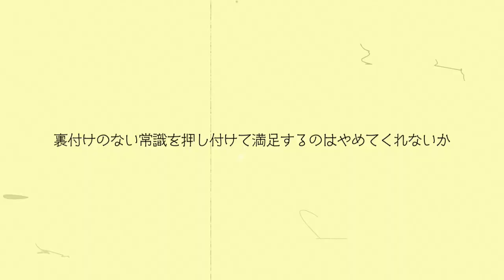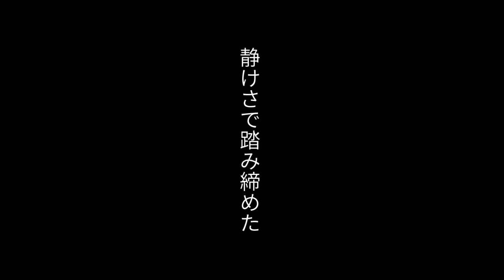アイランドアップデート（初音ミク /ヲリモ）オリジナルMV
自分の幸せの定義を決めるって難しいことですか？